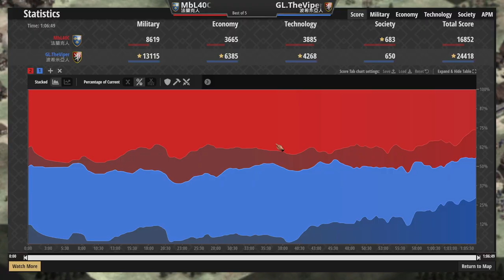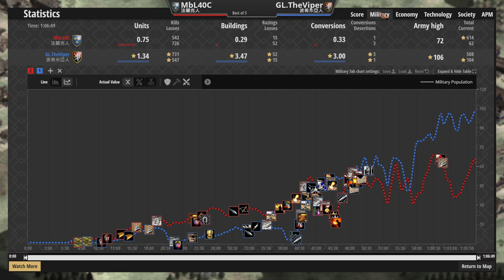法蘭克不出遊俠另類馬爆戰術！Viper波希米亞特有經濟配置現代化產能全開！ 法蘭克vs波希米亞 2600＋ 【世紀帝國2決定版&Age2】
▲宗教狂熱真的猛